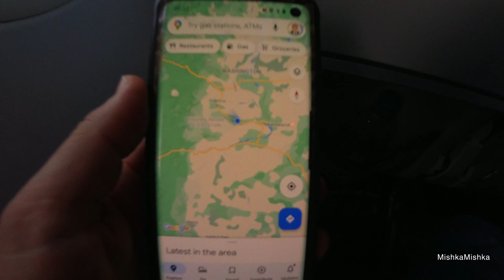West Coast Tour. 2021-2022 Christmas Brake. Day 1 - Dallas, TX - Seattle, WA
00:00 - Intro
00:25 - Dallas - Fort Worth Airport, TX
01:39 - Wings over Dallas - Fort Worth, TX
04:08 - Wings over Colorado near Utah border
05:33 - Wings over Idaho
07:02 - Wings over Washington
10:12 - Kent, Washington
12:21 - Seattle, Washington
15:46 - Seattle-Takoma Airport, Washington